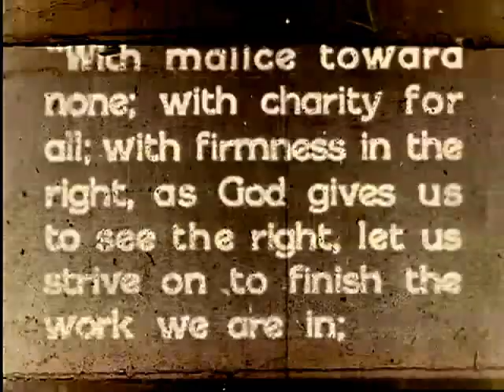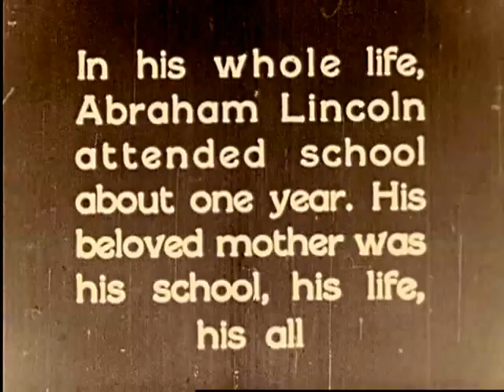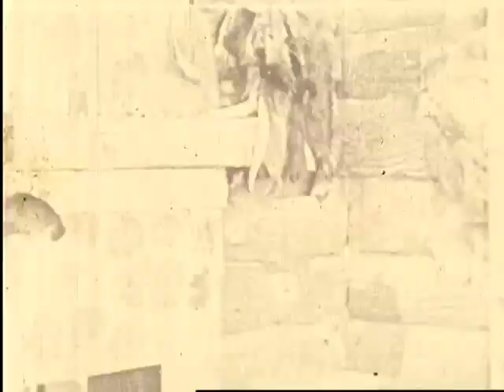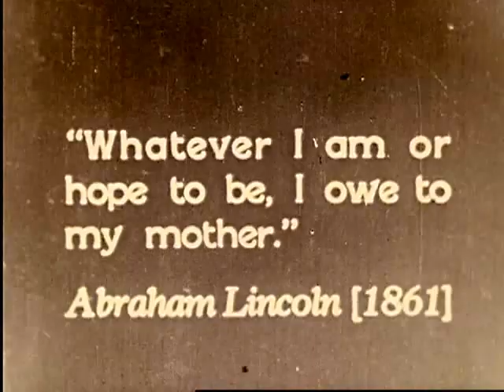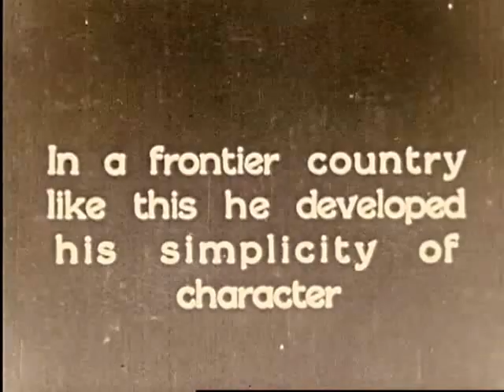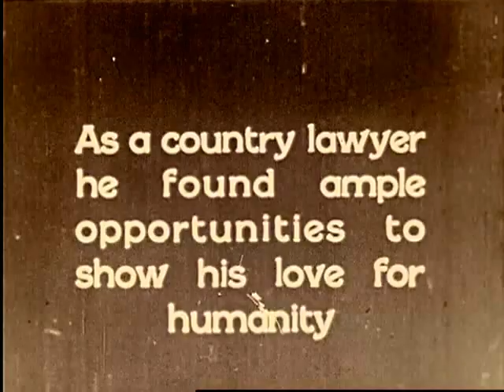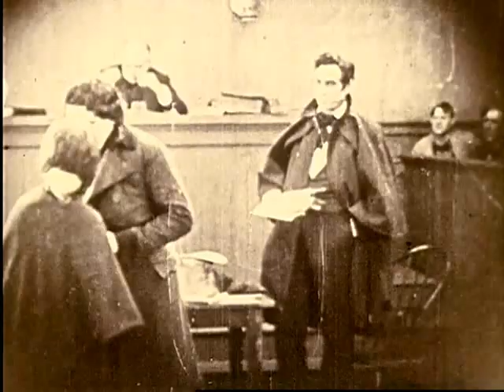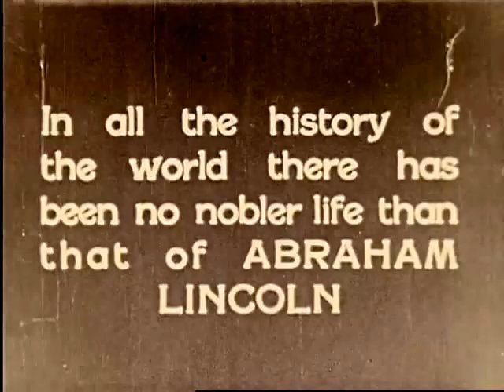Abraham Lincoln - A Film Lesson In Citizenship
Producer: Neighborhood Motion Picture Services Inc.